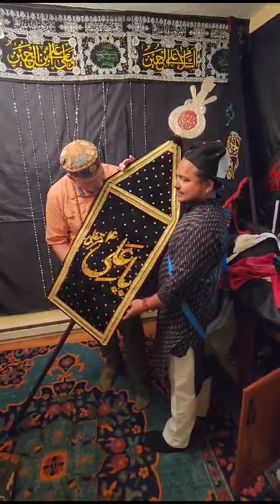Khanqah Chishtiya Faridiya Hussainya, NYC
Video from Ghulam Rasool Dehlvi-GRD